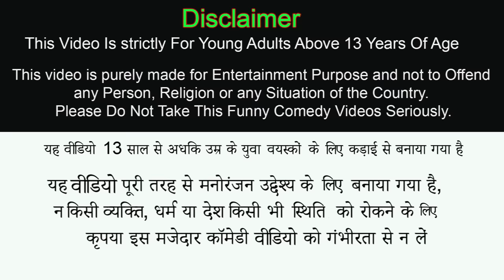हवाई जहाज बहाली Aeroplane Restoration Funny Hindi Comedy Video